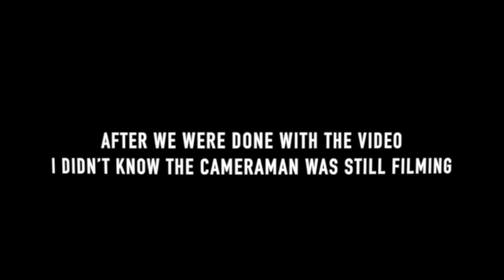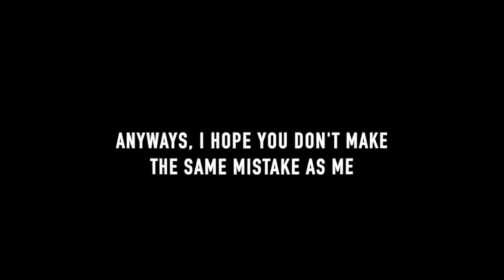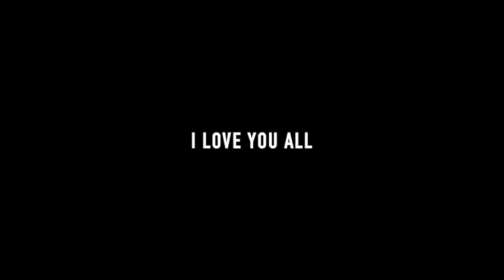I Made a Painting With My Feet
!!!First of all: *I’m so sorry about the horrible sound of the microphone.. there was a signal tower near so it made weird sounds*!!! AGAIN I’M SORRY! 😭

It's so much fun when I come up with these crazy ideas! Have you ever heard of anyone painting with their feet.. umm.. you probably have... But that's not the point! 🤣 You never heard of Loser Ana making a painting with her feet!!

Let's take our shoes off and paint with our feet! 👣 🖼

Once I hit 10.000 subscribers I will give away the painting to one of you!

Keep the vibe high and always stay lame!

*** I call all of my fans LOSERS because I don't like labels...I'm a loser... you're a loser... and everyone is a loser! Period. ***

📲Follow me in my not social life!